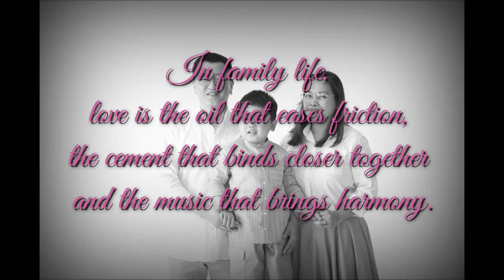Behind the scenes | FamiLee Photoshoot | Annyeong Anieya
Behind the scenes | FamiLee Photoshoot
yearly family photo shoot to keep memories until we get old..
Lee Family together with my sister Angela.
Seojin enjoyed the pictorial, he posed like a kid model! XD
here's a glimpse of our simple family picture. =)
Studio: 사민사진관
Thanks to Iksan Multicultural Family Center

👨‍👩‍👧‍👦Multicultural Family

👩‍🦰Visit and Follow me↙️↙️↙️